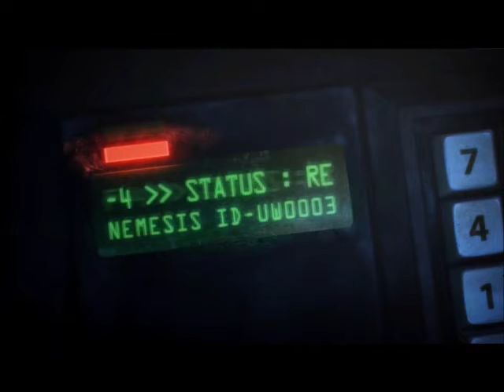Lets play REORC with king paws part 3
Here is part 3 of lets play resident evil operation raccoon city

Cant find the site owner on the website.

Here is the twitter profile